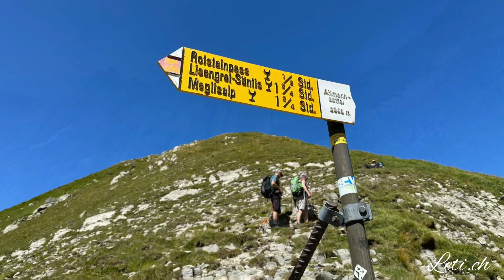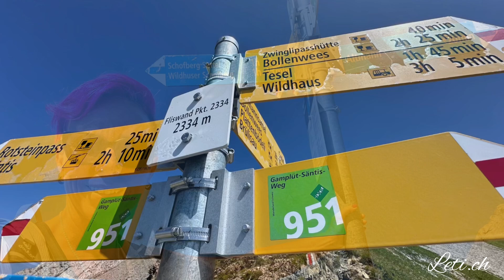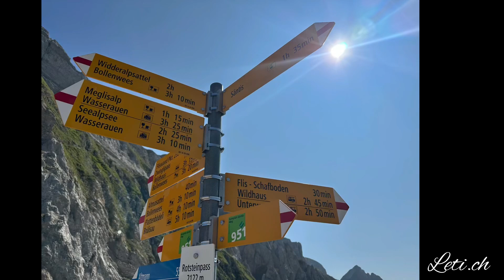vom Altmann-Sattel, Rotsteinpass zum Säntis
Alpstein Genuss pur, Teil 5
Vom Altmann-Sattel, Rotsteinpass zum Säntis am 23. August 2024

Musik aus dem Album  „Ächt us em Appezöll“ mit div. Interpreten